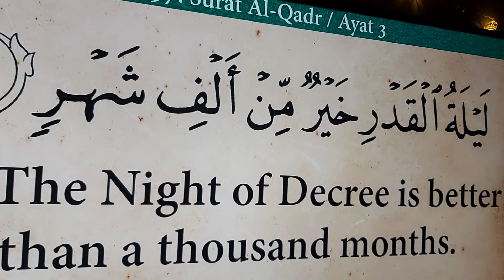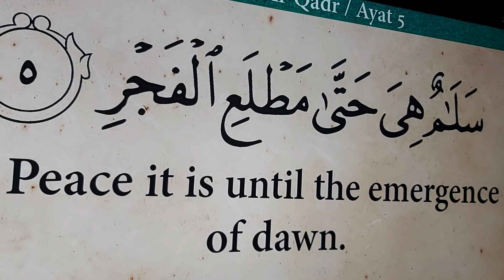laitul Qadr Mubarak Alhumdulillah ✨ 💖